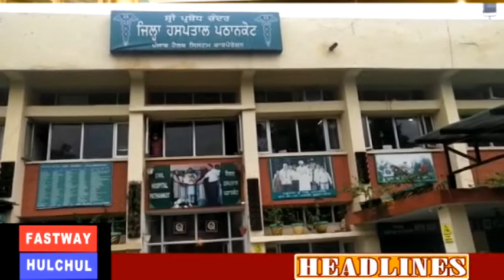अब निजी अस्पतालों में भी होगा कोरोना का इलाज